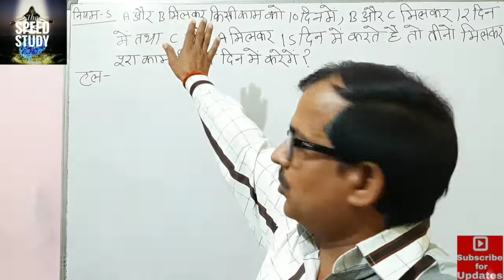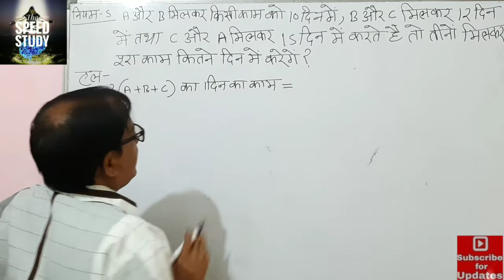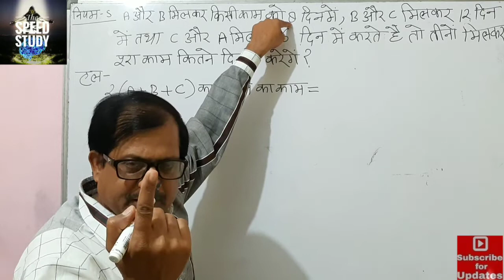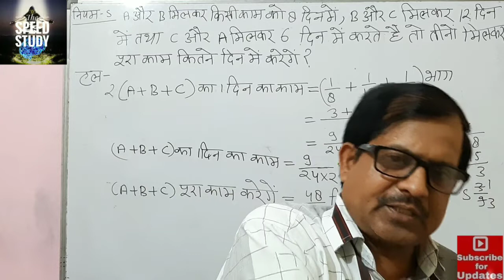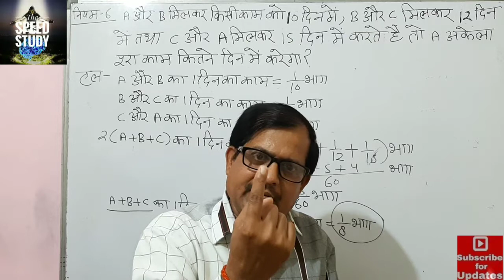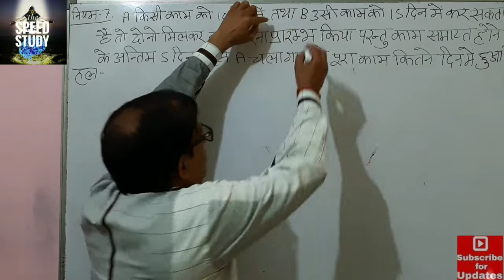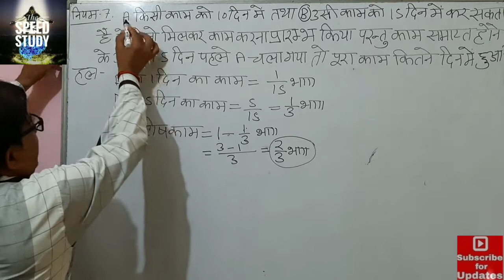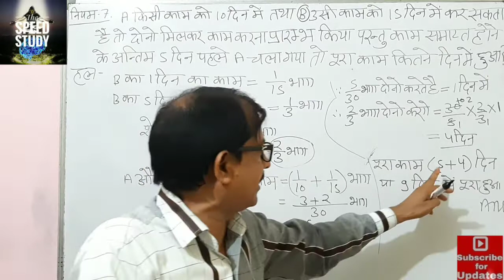UPLEKHPAL/RRB_NTPC_MATH WORK-TIME CLASS 2 काम-समय By R.K.Y_SIR